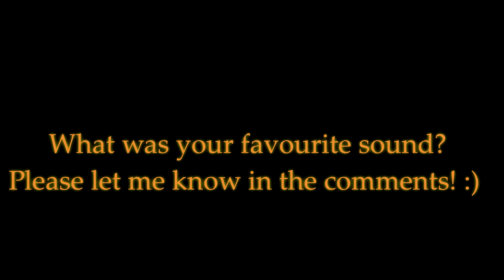GT3 - Ultimate Sound Battle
This video is a comparison between the best sounding GT3 cars in the 2013 British GT Championship which I filmed at Oulton Park. So which is your favourite exhaust note?

GT3 cars in this video (in order):

2013 Porsche 911 997 Mk2 GT3 R
Audi R8 LMS GT3 Ultra
BMW Z4 GT3
McLaren MP4-12C GT3 (2012 and 2013 models)
2013 Ferrari 458 GT3
Nismo Nissan GT-R R35 GT3